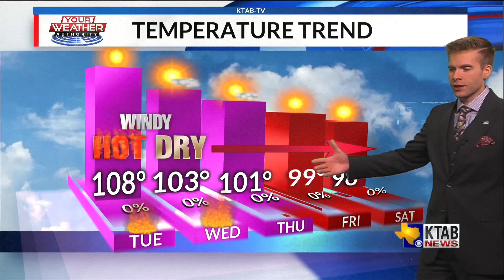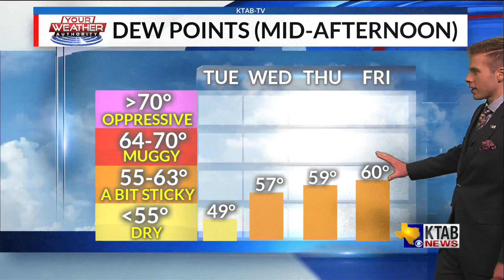Tuesday, July 14, 2020: Possible record breaking high temperatures will continue along with elevated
Tuesday, July 14, 2020: Possible record breaking high temperatures will continue along with elevated Fire Weather